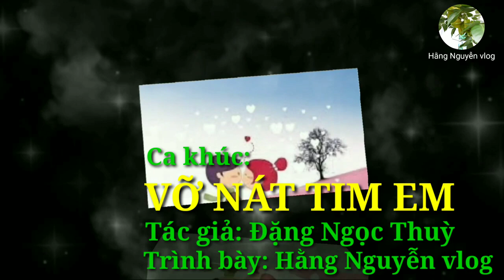Hằng Nguyễn vlog - Ca khúc : Vỡ nát tim em - Tác giả : Đặng Ngọc Thùy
Hằng Nguyễn vlog - Kênh giải trí tổng hợp : khám phá các địa danh và nghe những ca khúc tân cổ nhạc . Đường liên kết kênh